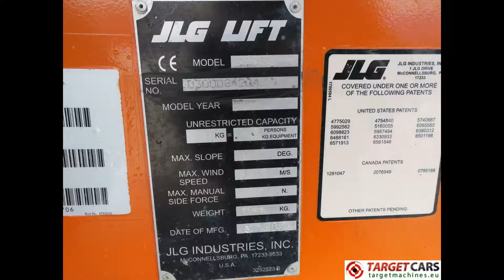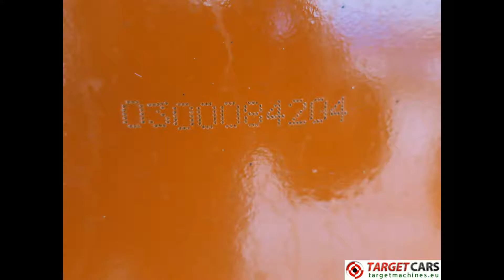775921 JLG 460SJ ARTICULATED DIESEL 4x4 BOOM LIFT 1605CM 03-05 3305HRS 030008204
775921 JLG 460SJ ARTICULATED DIESEL 4x4 BOOM LIFT 1605CM 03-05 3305HRS 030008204

JLG 460SJ ARTICULATED DIESEL 4x4 BOOM LIFT 1605CM 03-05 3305HRS 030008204

4x4 4-wheel driven.
Self Propelled Telescopic boom lift with JIB.
Capacity in bucket 227Kg.
Gradeability 45%.
DEUTZ diesel engine water cooled.
Empty weight approximately 7745Kgs.
Wheel base 234cm.
Turning radius 200cm.
Transport length 891cm.
Transport height 247cm.
Transport width 231cm.
Hours on meter: 3305hours.
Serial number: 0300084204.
Date of manufacturing: 03-2005.
Price Eur.12950 excluded 21% Vat.